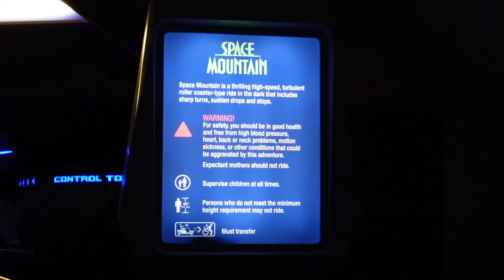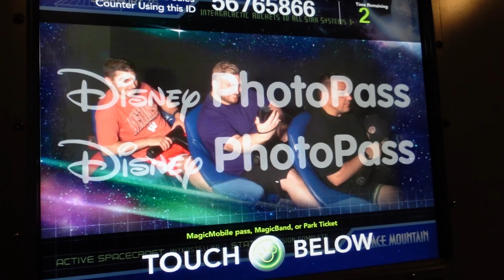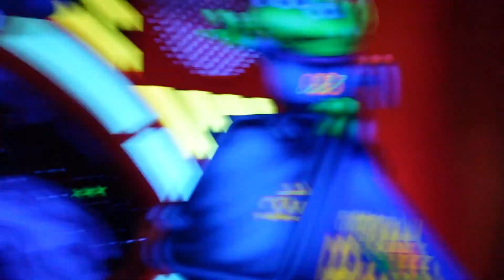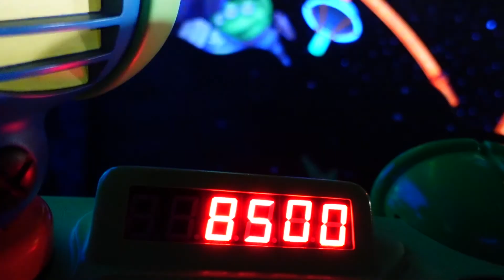WE WENT TO DISNEY WORLD!!! (Magic Kingdom) [141]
After 4 long years, we're back at Disney World! It really is the happiest place on earth. Thanks to the vaccine, we were all able to go!

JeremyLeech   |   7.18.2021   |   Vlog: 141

PS4/Xbox One:
RadJ1191